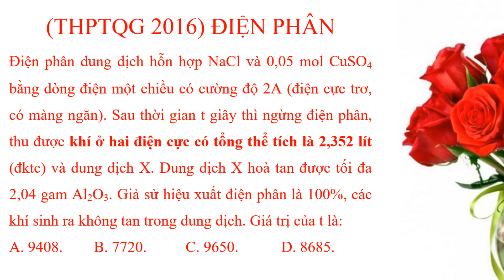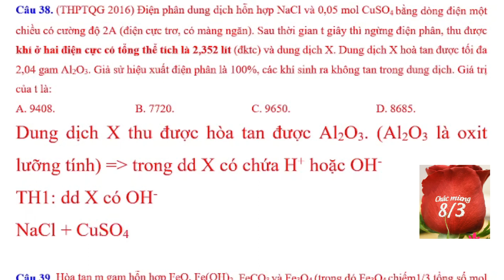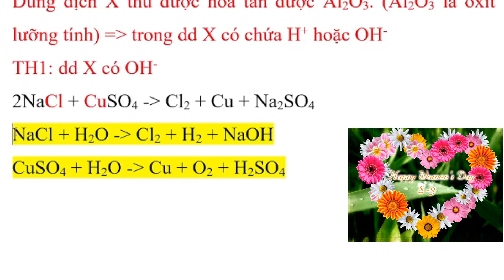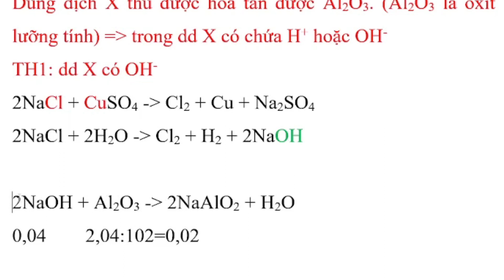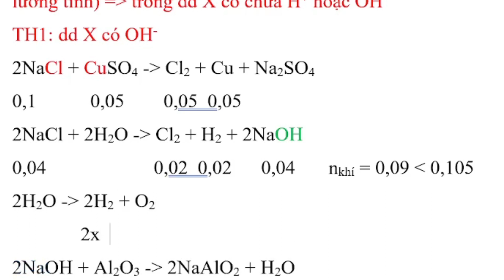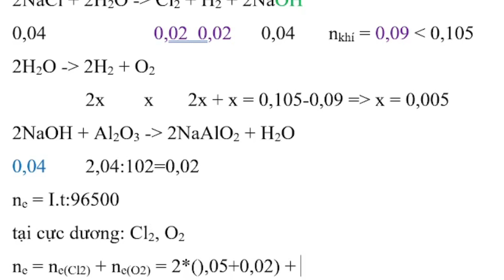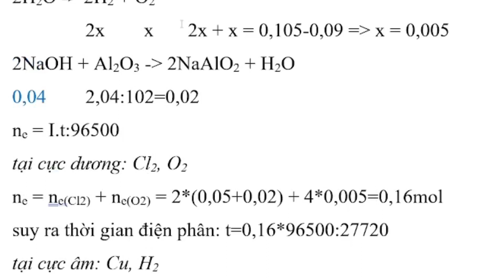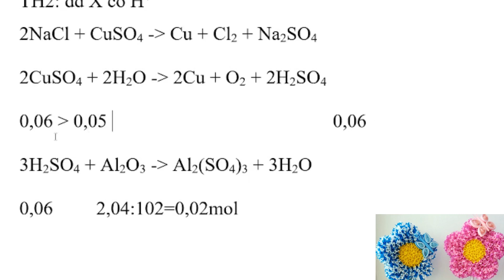Điện phân dung dịch hỗn hợp NaCl và 0,05 mol CuSO4 bằng dòng điện một chiều có cường độ 2A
(THPTQG 2016) Điện phân dung dịch hỗn hợp NaCl và 0,05 mol CuSO4 bằng dòng điện một chiều có cường độ 2A (điện cực trơ, có màng ngăn). Sau thời gian t giây thì ngừng điện phân, thu được khí ở hai điện cực có tổng thể tích là 2,352 lít (đktc) và dung dịch X. Dung dịch X hoà tan được tối đa 2,04 gam Al2O3. Giả sử hiệu xuất điện phân là 100%, các khí sinh ra không tan trong dung dịch. Giá trị của t là: